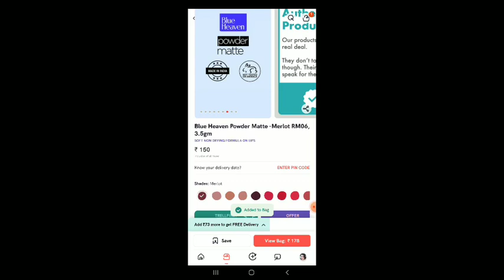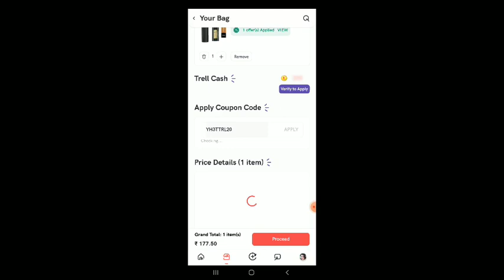পুজোতে তাহলে এইগুলোই পড়ছি - পুজোর শাড়ি শপিং 🤤🤤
YH3TTRL20 এই কুপন কোডটি ব্যবহার করুনআর পেয়ে যান 20% ছাড়(কোনও ন্যূনতম কার্ট ভ্যালু নেই)

🔔🔔last vlog notification🔔🔔

see u